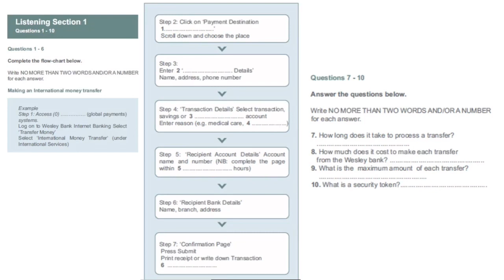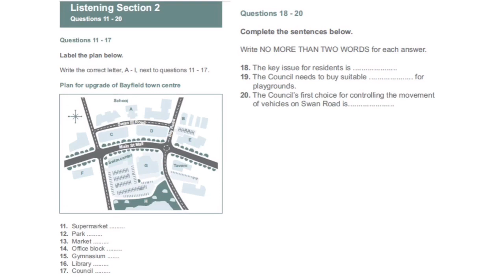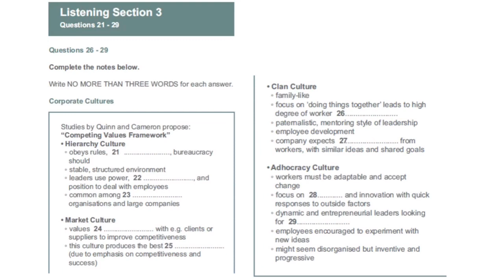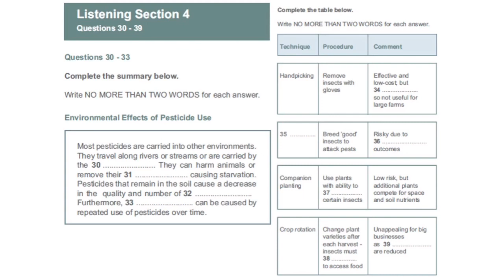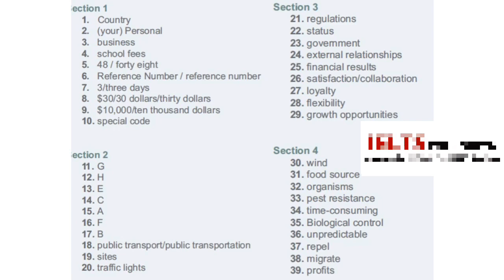Ielts listening practice real exam test 7 January 2023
ielts listening practice test 2022 with i
listening ielts practice test
listening ielts practice test cambridge
3 december ielts listening answers

ielts listening practice online
ielts listening practice test online
listening test with audio and answers
ielts listening
sidney street community centre listening answers

ielts academic 14 listening test 1
british council listening practice test
conference registration form ielts listening answers
ielts academic listening practice test
ielts 13 listening test 1
test 3 listening answers
ielts listening computer based practice test
british council listening test
listening test 4 answers
ielts listening mock test online
cambridge 15 listening test 1 answers
cambridge ielts listening practice test 2020
listening test 3 answers
general listening practice test
listening ielts practice test 2021
ieltsfever listening
ielts 9 listening test 1
ieltsup listening
cambridge ielts listening test 1
cambridge listening test 2 answers
ielts computer based listening practice test
listening test 2 answers
cambridge ielts 9 listening test 1 answers
ielts listening computer based full practice test
cambridge ielts 13 listening test 2
ielts life skills a1 listening practice test
book 14 test 1 listening answers
ielts listening section 4
online listening practice test
ielts 13 listening test 3
ielts general training listening practice test
ielts listening practice test 2
cambridge 9 listening test 2 answers
health centre ielts listening answers
test 2 listening answers
ielts listening practice test 2021 with answers cambridge
ielts general listening practice test 2020
practice test 4 listening answers
the ielts listening test
practice test 3 listening answers
ielts listening 2021 practice test
ielts general listening practice test online
latest listening practice test 2021
cambridge listening test 2020
ielts
ielts listening actual test 2021 with answers
ielts listening task
ielts listening answers
cambridge ielts 8 listening test 1 answers
ielts listening questions
ielts listening practice test 3
ielts fever listening practice test
cambridge 1 listening test 2 answers
ielts general listening practice test

ielts academic listening practice test 2020 with answers
general ielts listening practice test 2021
academic module practice test 2 listening answers
listening practice test general

ielts fluency and coherencefluency
 ielts speaking successFluency Formula
How to get a band
IELTS Speaking Test Sample
ielts speakingielts reading
ielts writingielts listening
IELTS and tricks for ielts band 9

book 15 test 2 listening
ielts speaking december 2022
latest listening test 2022
recent ielts listening test 2022